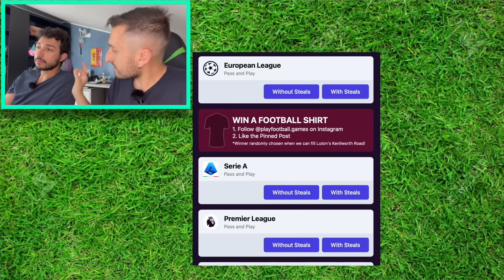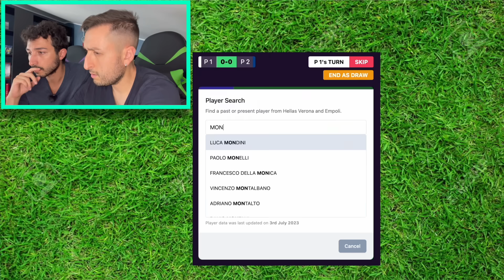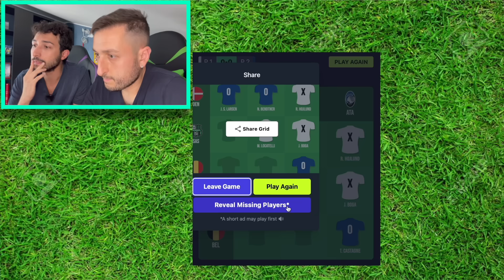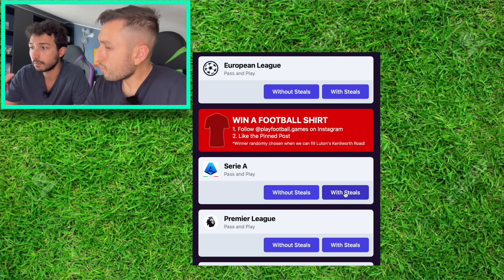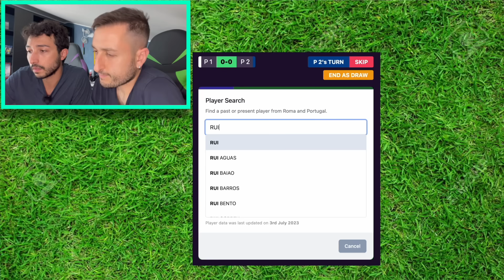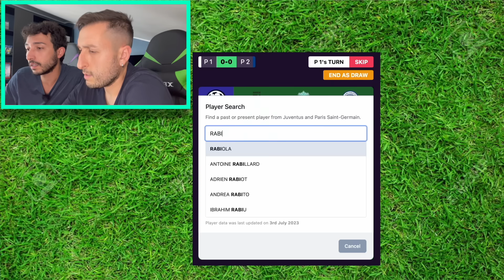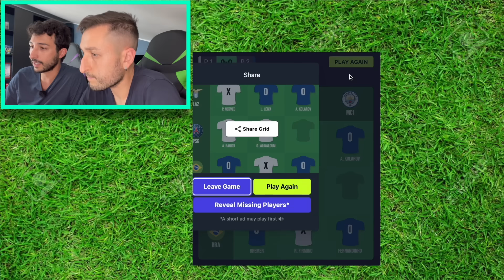🏆 TIKI TAKA TOE: SFIDA IMPOSSIBILE a TEMPO LIMITATO‼️ GABBOMAN VS FABIO #6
8000 MI PIACE o arriviamo a 497.000 ISCRITTI ENTRO MEZZANOTTE - domani subito nuovo episodio!
Tiki taka toe: il tris del calcio! Oggi ci sfidiamo coi calciatori europei e non solo a tempo limitato!